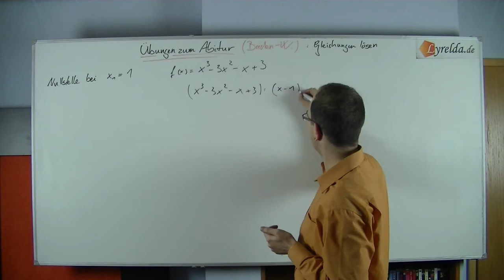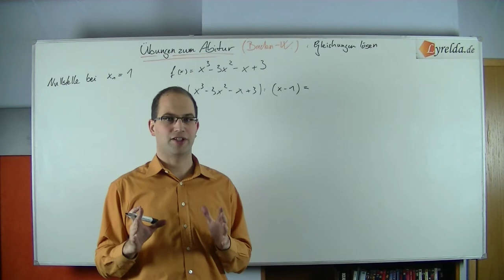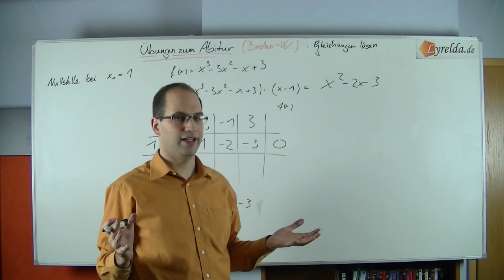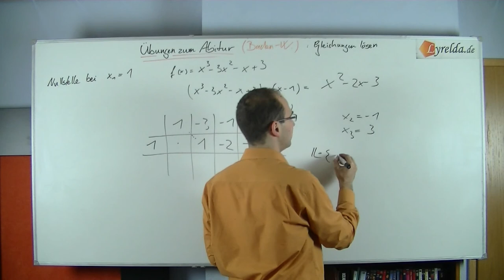Gleichungen-4 Lyrelda.de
LyreldaHD